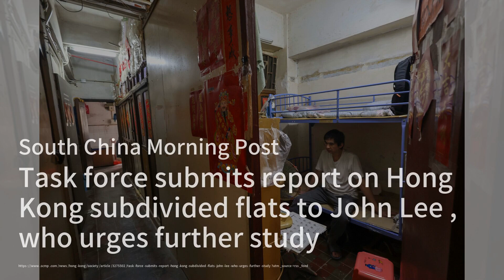中国政府计划以3000亿元人民币（约合420亿美元）购买未售出的住房，以帮助陷入困境的开发商，但实施进展缓慢，效果不显著；密歇根州住房危機：從過剩到短缺的轉變；亞馬遜資助的125套經濟適用房社區在柯克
歡迎來到我們的《房地產簡報》節目，我是你們的主持人:劉英子！今天我們將帶您了解幾個令人振奮的住房新聞。首先，沃基市的經濟適用房項目獲得了720,000美元的資助，將為當地帶來48套經濟適用房，這些房屋專為低收入家庭設計，預計將於2025年開始建設。
接下來，我們來看看密歇根州的住房危機，這個州的情況從過去的空置房屋過剩，轉變為現在的住房短缺，這一變化反映了全國的住房市場趨勢，讓我們一起關注這個影響深遠的問題。
最後，亞馬遜的經濟適用房計劃在柯克蘭開設了一個新的社區，提供125個單位，這是該地區首個由亞馬遜的住房平等基金資助的項目，展現了企業在解決住房問題中的努力。請大家繼續收看詳細內容！